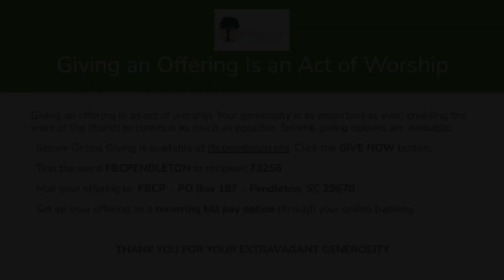Sunday Worship 20220710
a welcoming and affirming community of grace for all people
Rooted in Faith and Growing in Love

July 10, 2022 · 10:45 am · Fifth Sunday after Pentecost

The Call to Worship will be "Andante" by Carl Reinecke. Kim Burgess will read Exodus 19:1-6, 20:1-2 and will give the Offertory Prayer. The Sanctuary Choir will sing the anthem "On Eagles's Wings." Rev. Jennifer McClung Rygg will preach the sermon "Belonging to God." The Hymn of Response will be "I Need Thee Every Hour."